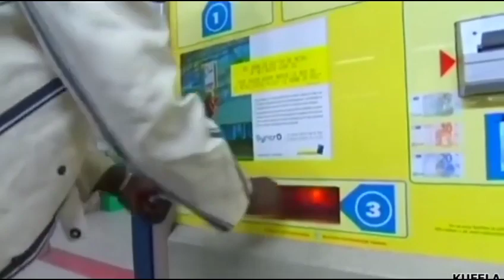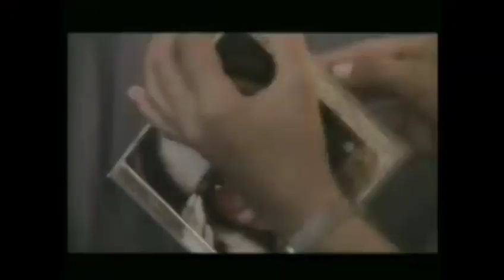BENDO REJOINT QUARTIER LATIN N'EST PAS À CAUSE DE NOUVELLE ECRITURE DE L'AN 2000 DISPARUE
En parlant de l'Ethiopie avec Mbuta Likasu, Bendoson vient de dire que Koffi Olomide venait de le recruter pour prouver Papa Wemba et qu'il voulait l'utiliser à partir du bœuf qu'il avait avec Wemba.  Mais dans l'interview d'Ado Yuhe, il a déclaré que Do Akongo l'avait contacté pour rejoindre Quartier Latin.  Mais ce n'est pas à cause de la manière dont Nouvelle Ecriture de l'An 2000 s'est dissoute.  C'est à cause de la manière dont il a été suspendu par le personnel de Wemba après un énorme conflit sur les paiements qu'ils recevaient et la jalousie d'être le musicien préféré de Wemba, c'est pourquoi il n'a pas assisté aux quelques concerts qu'ils ont donnés à Kinshasa (dont celui  à RTNC 2, qui n'est plus sur youtube) après la sortie de Fula Ngenge sans la présence de Wemba qui a fait un gros événement avec Viva La Musica "Cour des Grands", Molokai et Le Quatro à Forest National.  Bogus quitterait le groupe pour les mêmes raisons, il en avait assez de la façon dont le staff de Wemba les insultait et leur faisait vivre des moments difficiles.  Bendoson rejoindra Nouvelle Ecriture quelques semaines après, après avoir été contacté par Amazone, l'épouse de Wemba.